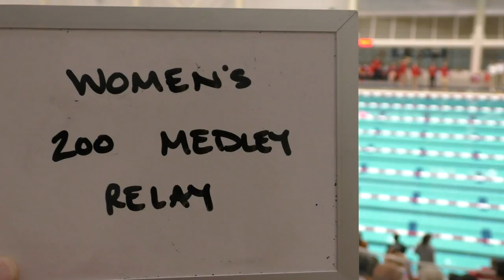Women's 200 Medley Relay